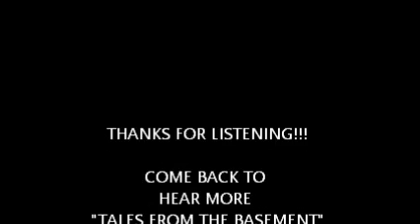CLAY MILES' "TALES FROM THE BASEMENT" EPISODE 21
This is a PODCAST show like you never heard!  This is from the mind of a struggling comic that lives in the basement of his own home while his soon to be ex wife and his kids live just upstairs!!  Listen as people ask for advise from a person who is just barely holding on to sanity himself!! CLAY TALKS ABOUT STUART SCOTT, MANTI TE'O, 36 AND PARTNER IS 25 YEARS OLDER SCHOOL REUNION, 14 YEARS STRAINED MARRIAGE, ROLE PLAYING, HUSBAND LIKES YOUNG WOMEN, AFFAIR WITH A COLLEAGUE, LAPTOP HUSBAND'S HISTORY, CONTRACT LOVE MAKING, CHOIR SEX, CHRISTMAS STOCKINGS FULL OF LITTLE TREATS, LANCE ARMSTRONG, BRENT MUSBURGER!!!